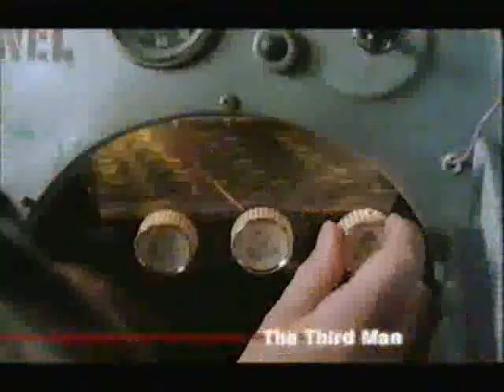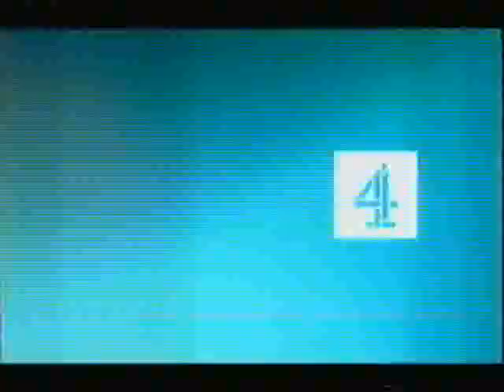Channel 4 continuity - Monday 24th April 2000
No idea about the date to this one folks although I think it's either May or June 2000, can anyone work it out? If so let us know!
From a worn out tape, some Channel 4 continuity sometime in 2000 and I can tell you it's "Not" Saturday 11th September 1999 due to the identshown because it wasn't around at that time.

0:00 FilmFour promo (incomplete)
adverts
0:23 Gap
0:53 Trebor Mighty Mints
1:03 Volvic
1:13 Typhoo
1:43 HSBC
2:25 Promo - 100 Greatest TV Moments
3:08 Ident - Blue with some red and white lights (passing cars?)
3:20 Rank Film Distributors logo
Going into Drop Dead Fred